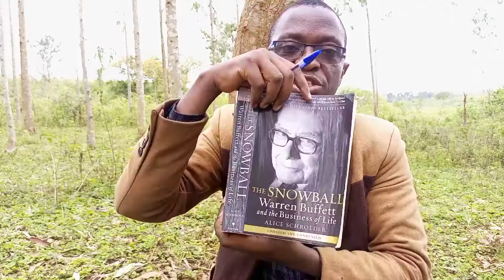Inheritance for Children | Inheritance Family Problems | Sibling Rivalry Over an Inheritance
Sibling Rivalry over an Inheritance
Why Do Siblings Fight Over Inheritance?
Children of Inheritance

Inheritance, inheritance for children, gifts for children, inheritance family problems , family inheritance fights, family inheritance problems, family fighting over inheritance, family inheritance, family inheritance stories